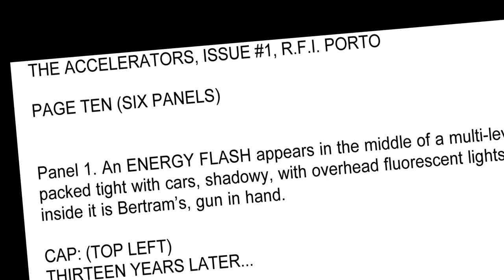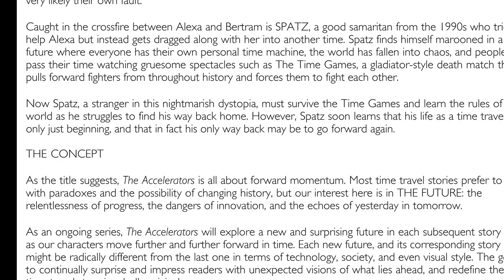The Accelerators - Video Blog #3 - The Story of The Accelerators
What is the story of THE ACCELERATORS?  Blue Juice Comics Writer R.F.I. Porto, Editor Thomas Mumme and Publishers Michael Misconi and Jeremy Schneider, elaborate on the story of THE ACCELERATORS comic book.